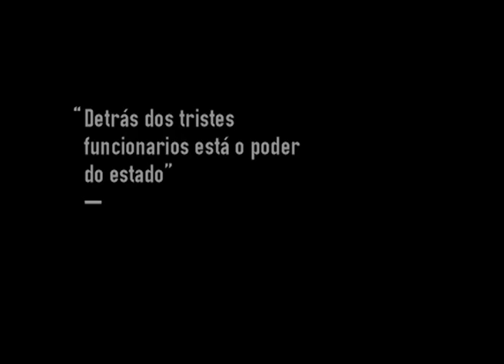Xosé Lois Santos: "Detrás do poder do estado está a obsesión por 'la unidad de la patria"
Xosé Lois Santos, escritor, activista e pai do preso Antom Santos é un dos participantes no noso debate desta semana. Este xoves 31 de outubro, ás 22 horas, presentaremos un coloquio sobre as políticas do medo.

galizaanocero.tv